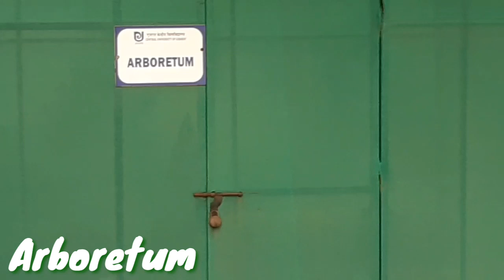Central University of Gujarat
Explore Central University of Gujarat

Hey Guyz its HGT again and today it's my First Vlog So Please Support me

And Let's Explore Central University of Gujarat Together

follow on Twitter @HGTigerea